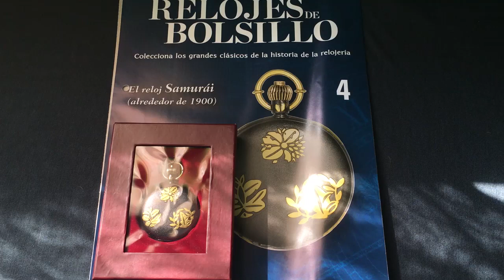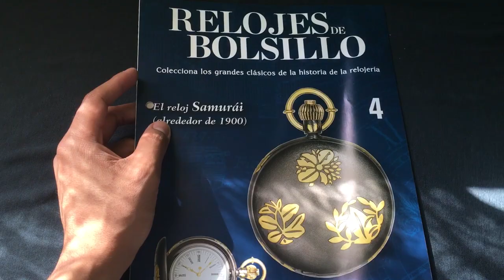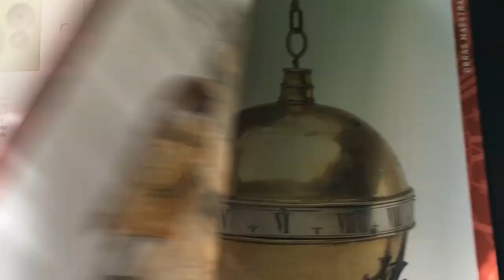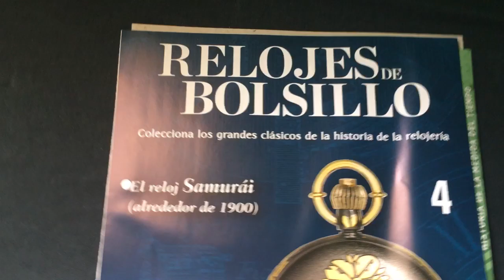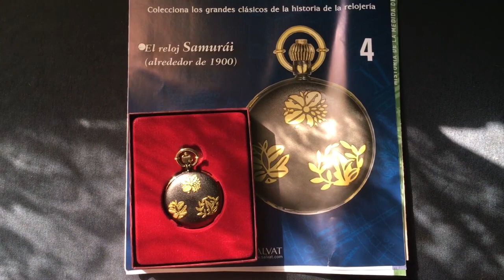Relojes de Bolsillo - Editorial Salvat Fascículo (4)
Colección de relojes de bolsillo de editorial salvat.